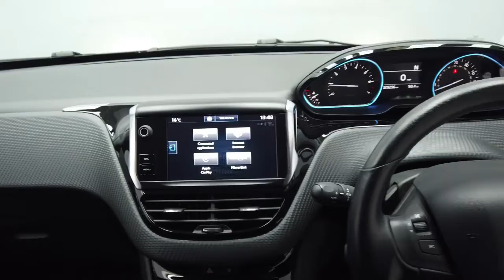Reed Autos - PEUGEOT 2008 1.2 PURETECH S/S ALLURE 5d 82 BHP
This Nimbus Grey Metallic Peugeot 2008 offers a fantastic drive due to a smooth suspension, which is all you could want from an SUV. These vehicles are fun to drive and handle perfectly, gripping the road tightly and turning into tight corners when driving in the city or through the countryside tracks. The space on offer is vast for a compact SUV, ensuring you are able to fit your family, friends, pets, shopping, and holiday luggage in, with no problem! This vehicle is also ULEZ/Euro 6 compliant.

Our staff and customers' safety is our main priority and we are taking all precautions advised reference Covid-19. Therefore we are taking the following measures to ensure peace of mind: contactless delivery, unaccompanied test drives, safe distancing car collection area, additional photo requests & video call availability, electronic signatures for all documents, clean & sterile offices, floor markings in place, sneeze screens fitted, one-way entrance/exit regular sanitisation of all touchpoints, two-metre distancing at all times, necessary safety equipment worn and premium multi-stage valets with disinfectant and sterilisation.